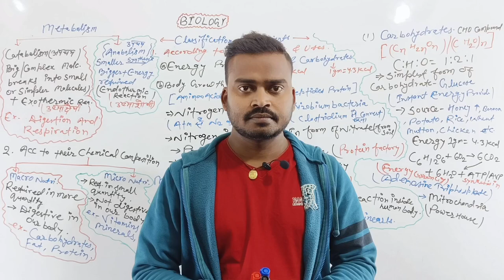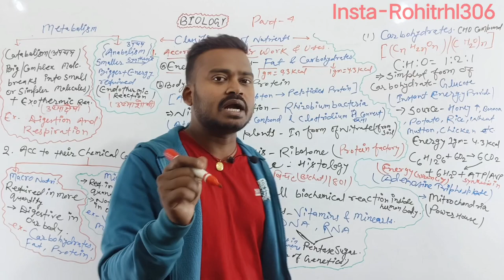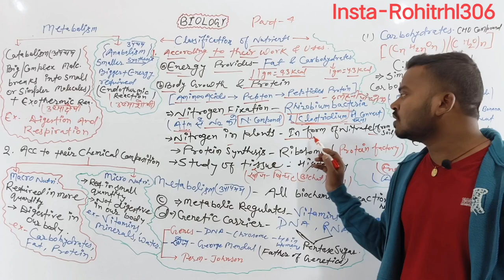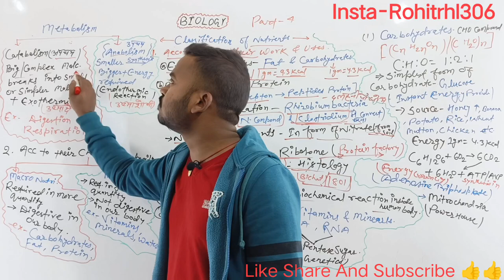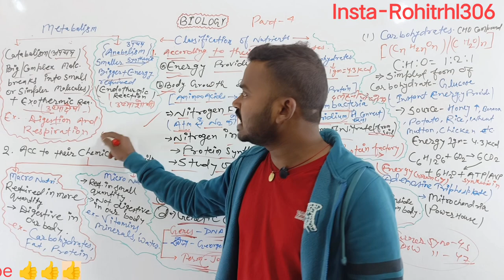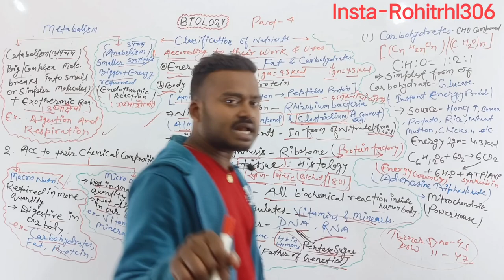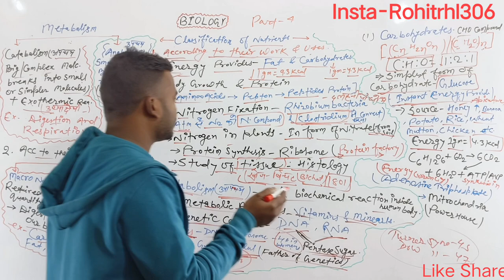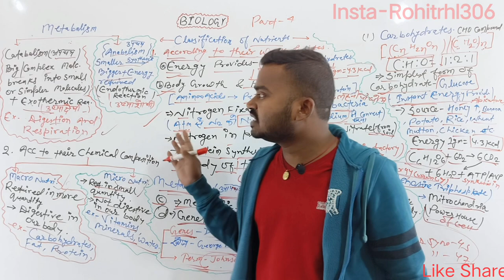| Biology | Classification Of Nutrients | जीवविज्ञान | RRB ALP & BSSC | NUTRITION | PART 4 | CBSE |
Topic  Covered In This Lecture 4 Are - Basic Biology & Nutrients

• Basic Concepts Of Nutrients
• Classification Of Nutrients
• Important Points Related To Nutrients
• According To Their Work And Uses
• According To Their Chemical Composition
• Metabolism ( Catabolism & Anabolism )
• Macro Nutrients & Micro Nutrients

There are many other important chapters that we are going to cover in upcoming videos for class 5th to 10th

My Queries-

In this video, I’ll show you Basic Concept Of Biology - बिलकुल जीरो लेवल से जीवविज्ञान सिखे और भी बहुत कुछ सीखने के लिए हमारे चैनल से जुड़े और चैनल को Subscribe करे।

(Class 5th to 10th) Zero Level To High Level. Enjoy!

ABOUT MY CHANNEL: Hi! I’m Rohit Upadhyay. On my channel, you will find Study Realated Content- Math, Science , GS etc. I love sharing Study Tips / Study Tricks/ Teaching Skills etc.with you guys as I experience them myself.

After waiting around 1 month, now Full Biology video is on YouTube. In this video you will learn all types of Nutrients. 1:- Energy  Provide, 2:- Body Growth And Protein. 3:-Metabolic Regulates. 4:- Genetic Carrier. We have created this video in a easiest way so that everyone can relate it to their life and learn it easily.

This is the one 00:11:53 hours long video covered all the possible types of cell with lots of examples. This is the best biology video till now uploaded by Rohit Upadhyay . Open it and start learning.

                                     Team “Rohit Upadhyay”